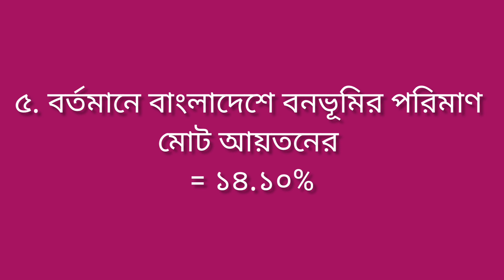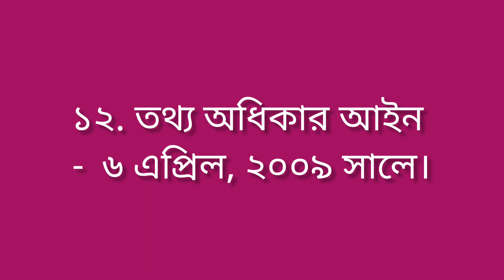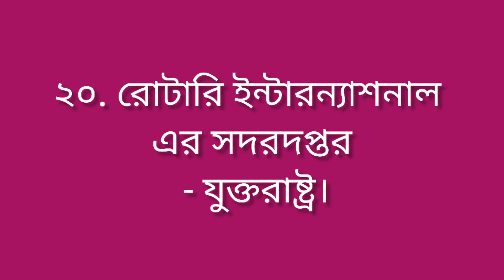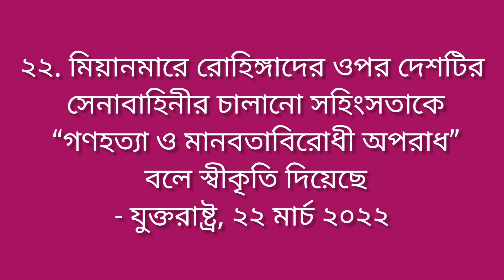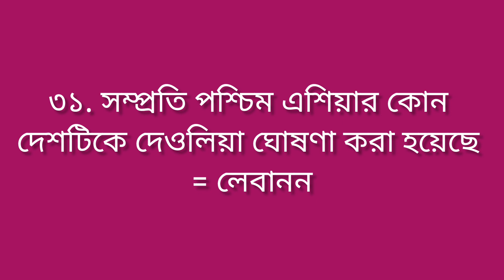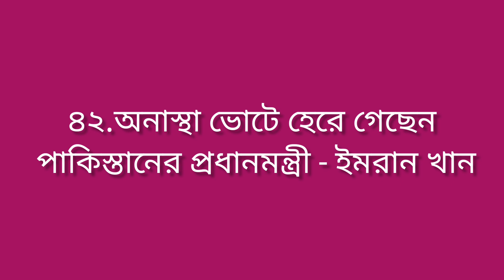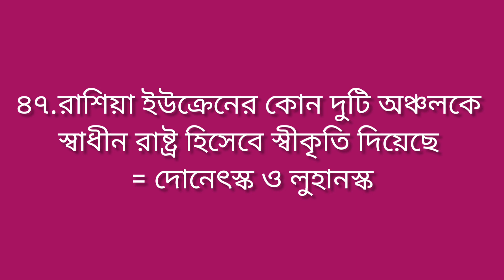১৭ তম শিক্ষক নিবন্ধন সাজেশন||গুরুত্বপূর্ণ সাম্প্রতিক সাধারণ জ্ঞান||Recent General knowledge